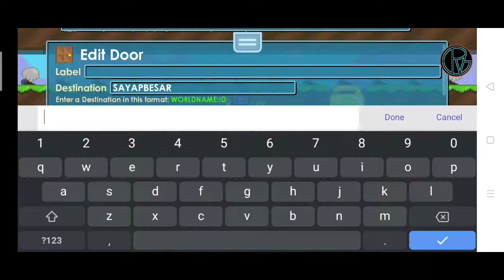CARA AUTO PLANT+HARFEST |GROWTOPIA ,NO AUTO CLICKER